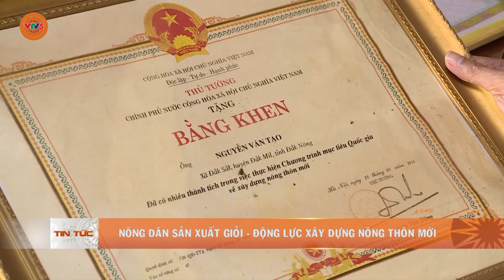NÔNG DÂN SẢN XUẤT GIỎI - ĐỘNG LỰC XÂY DỰNG NÔNG THÔN MỚI | VTV5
Lực lượng nông dân giỏi này đã có nhiều đóng góp trong việc giúp đỡ nhau phát triển kinh tế, làm giàu trên chính mảnh đất quê hương và góp phần đưa những xã vùng sâu vùng xa, vùng khó khăn hoàn thành chương trình xây dựng nông thôn mới.